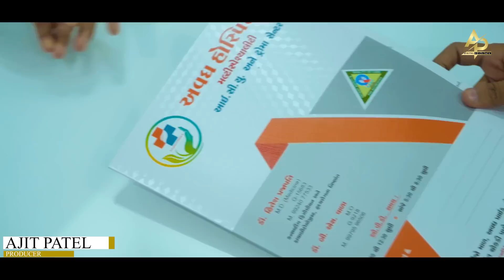Kishan Raval New Song | પછતાવો | Pachhtavo | Anant Prajapati | Ishika Toria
❤️N❤️E❤️W❤️     ❤️S❤️O❤️N❤️G         ❤️2❤️0❤️2❤️2❤️.
ગીત ગમ્યું હોય તો લાઈક કરો,  શેર કરો અને કોમેન્ટ કરીને જણાવો તમને આ ગીત કેવું લાગ્યું ...

આવા સુંદર મજાના ગુજરાતી ગીતો માટે હાલજ અમારી ચેનલ એ.પી. ડિજિટલ ફિલ્મ્સ ને સબસ્ક્રાઇબ કરો.

AP DIGITAL FILMS PRESENTS...

" PACHHTAVO "

" પછતાવો "

Ap Digital Films Presenting you new Heart Touching song of this 2K22 year in the Soulful voice of superstar singer Kishan Raval who has sung top gujarati songs and superhit songs like Ghana Saval chhe Mann Maa, Tame aavsho ke nahi , Vhalam ruthya ne kem re manaviye , Ek tari kami chhe , Baavri , Ame mohabbat na marya , Parka ni rani , Ruple madhela chand ni ajvadi rat tu, etc...

This gujarati romantic song has been written by very talented gujarati song writer Manoj Prajapati Mann, who has written many superhit gujarati song like Ghana Saval chhe Mann Maa,  Ame mohobbat na marya , Valam ruthya ne kem re manaviye, Tame mari jaso pan e nahi radse , Sachu kahisu to badnam thasho , Ruple Madhela Chand Ni Ajvadi Rat Tu, etc...

Song : પછતાવો | Pachhtavo | Kishan Raval | Anant Prajapati | Ishika Toria new song 2022 | Gujarati Love Song | gujarati geet | Kishan raval new song | Anant Prajapati New Song

Producer : Ajit Patel
Artist : Anant Prajapati, Ishika Toria
Singer : Kishan Raval
Lyrics : Manoj Prajapati Mann
Recording : Rhythm Studio, Kadi.
Director : Manoj Prajapati Mann, Sunil Prajapati
DOP - Edit : Adarsh Patel, Akshay Panchal.
Make-up : Kajal Patil
Co-Artist : Sunil Prajapati

Sp.Thanks : -
Avadh Multispeciality Hospital,
Galaxy The Brand Hub,
Life Line Fitness Gym.
Floral Beauty Salon

Enjoy the Song of very popular & Talented Actor Mr.Anant Prajapati and Ishika Toria who always wins everyone's heart with her amazing expressions.